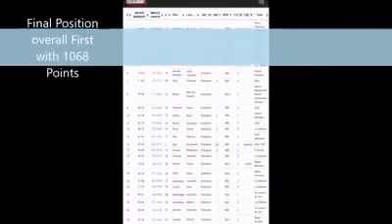AAD Level 2 IPSC Competition // Matt Wyborn Wins 1st Place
ARMORER WORKS @Airsoft Action Disciplines - AAD
British ARMORER WORKS shooter Matt Wyborn from Xsite Practical Shooting Club Storms the AAD Level 2 IPSC Competition in Belgium held in Brussels. Coming 1st in Standard division with 1042 points, Matt was using a HX2001 and 0.30g BB's.